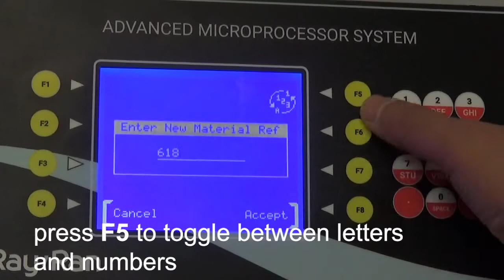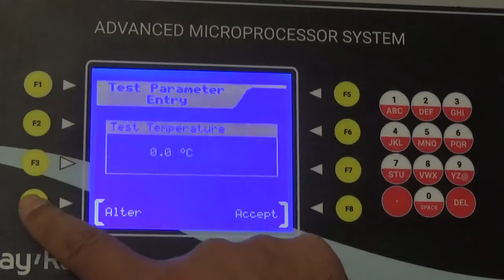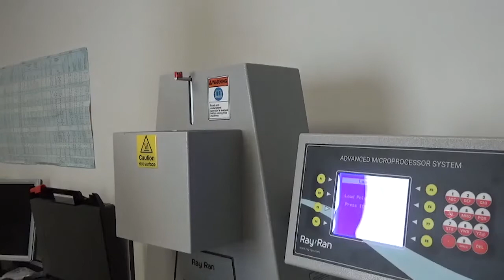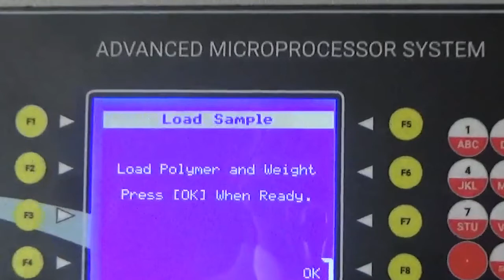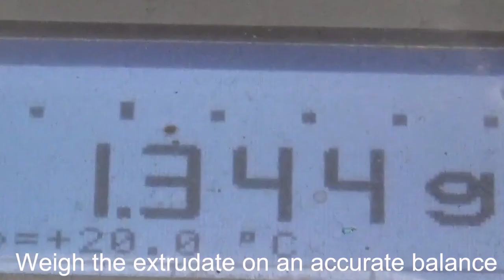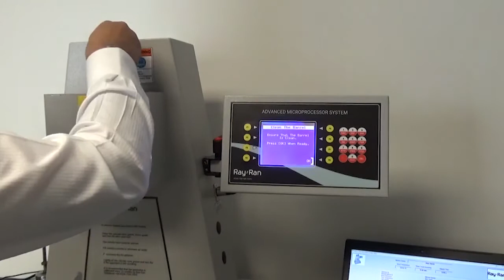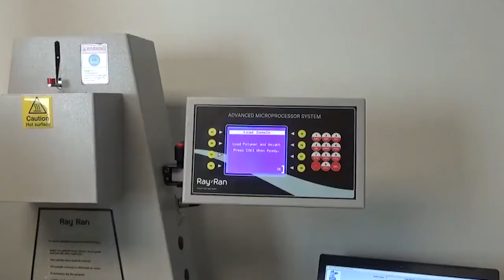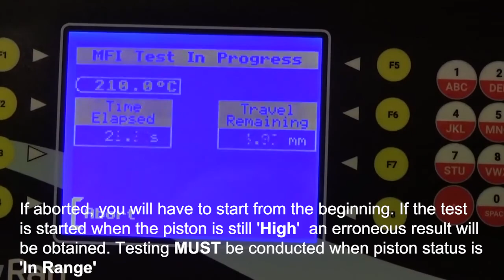Advanced Melt Flow indexer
The 6MPCA is the most advanced model offered within the Ray-Ran Range of Melt Flow Indexers, using its on board advanced microprocessor technology. The apparatus can accurately determine results for MFR, MVR and Density at test temperature.
After each test has been conducted the results are displayed on the LCD giving the MFI, Shear Stress, Shear Rate, Viscosity and the MVR. These can be downloaded as a CSV file via the on-board mini USB connector or the Ethernet connection. The apparatus can also be supplied with an optional thermal printer if the machine is not connected to a network or PC.
The System is supplied as standard with a replaceable hardened steel cylinder liner, standard test die and piston along with 2.16 kg test load and cleaning ancillaries. The maximum temperature variation along the length of the cylinder liner in accordance with ISO1133.
Optional weights, and for the heavier weights, the optional weight loader can be fitted to the apparatus for ease of loading the piston to cover all testing parameters to international test standards. The weight loader can also be used as a hold back feature for materials which have a high flow rate.